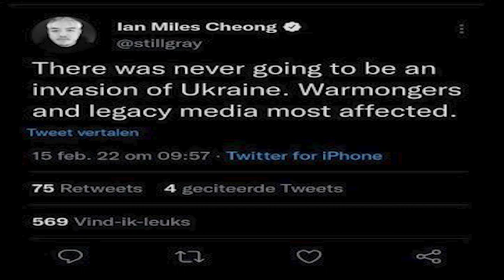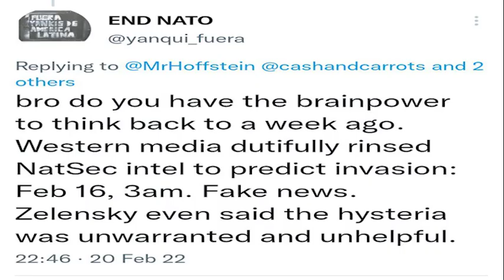"Russia is not gonna invade Ukraine" (ups...)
CIA - 9999
Western Leftists and Putin simps - 0